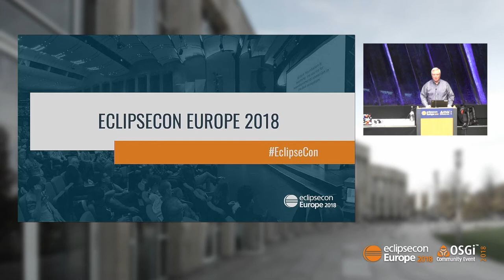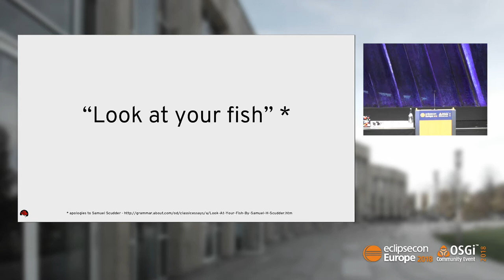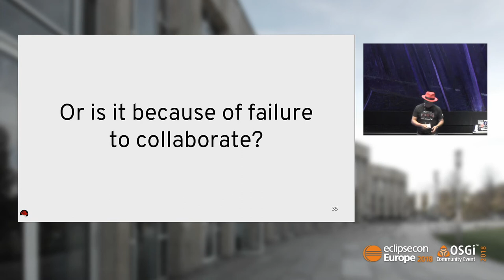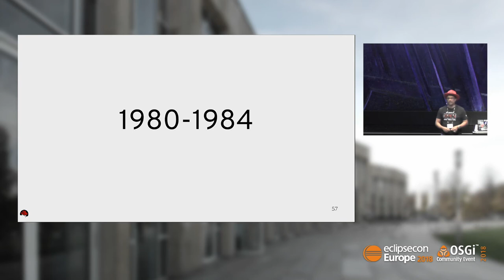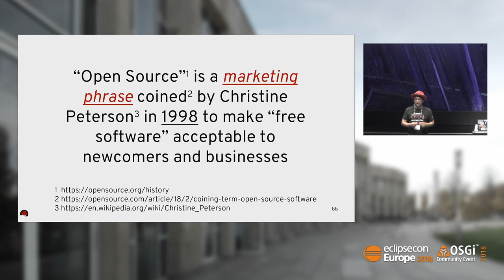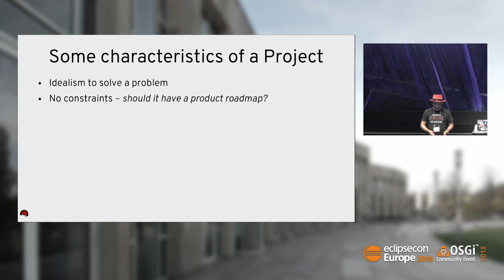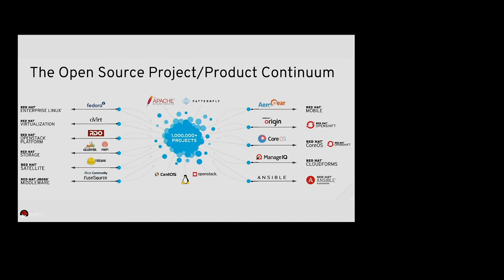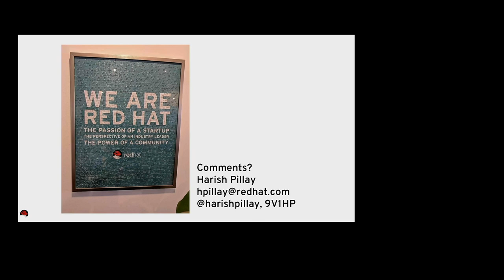Lessons on Open Source from a 25-Year-Old Company | EclipseCon Europe 2018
EclipseCon Europe 2018
Ludwigsburg, Germany · October 23 - 25, 2018

Speaker(s)
Harish Pillay

Twenty-five years ago, two people, Marc Ewing and Bob Young, set up a business
to make available a Linux distribution created by Marc called Red Hat
Linux. That experiment of bundling a bunch of Free Software to make it
easy to be consumed has helped spawn, along with the Debian distribution,
a huge and diverse ecosystem of technologies that are now defining how
the world consumes technology, how societies are run, and is helping
drive the next generation of technical innovation.

This talk will try to bring to life some of the lessons learned, some
of the key decisions made, ome of the challenges experienced, and the
value of Free Software and the empowerment of people everywhere with
the genius of the GPL and the Free Software Foundation.

There will be some take-aways for anyone wanting to build a business
around 100% Free Software.